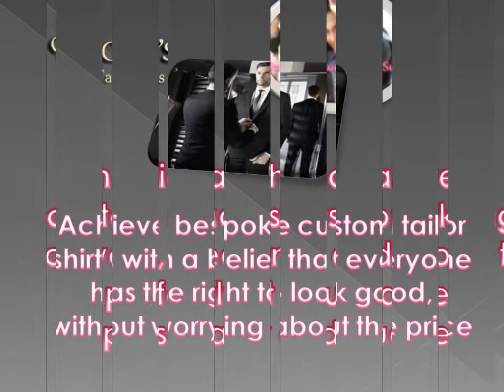Buy online custom shirt at rockyshk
Individually hand-tailored custom made shirts hong kong for work, weddings and more, to perfectly fit your frame, personality and budget.